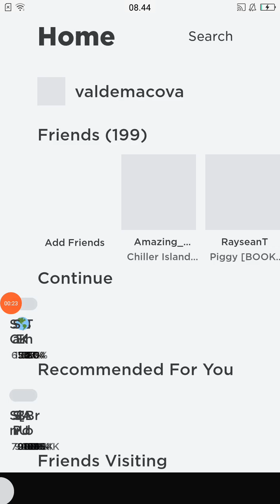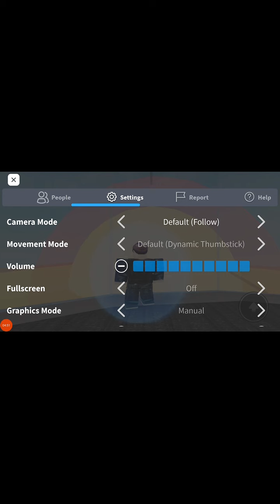main island beach city ledakin island beach city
nuklir